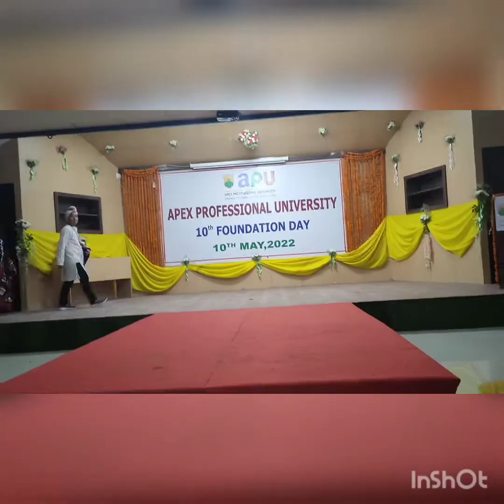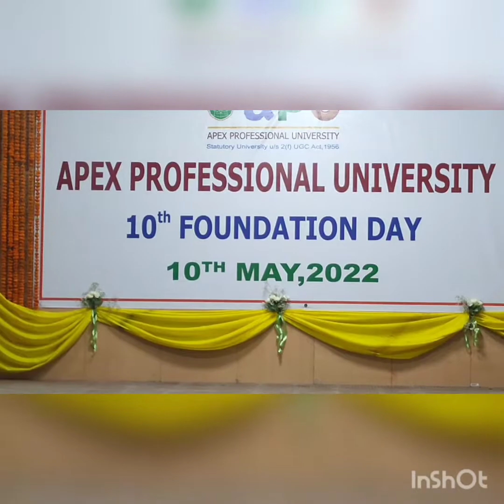2nd part/Fusion Round/Fashion Show/APU/Foundation Day/2022👯‍♀💥